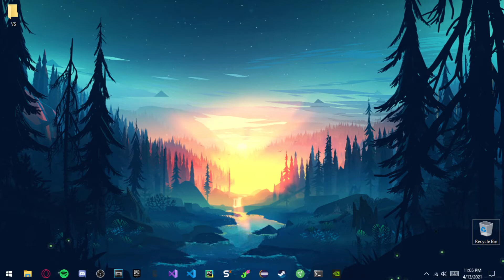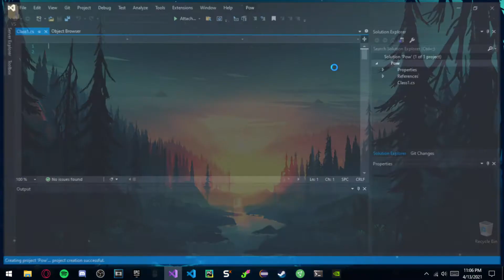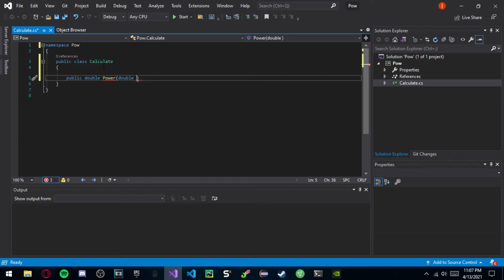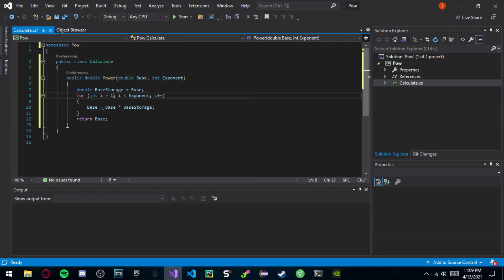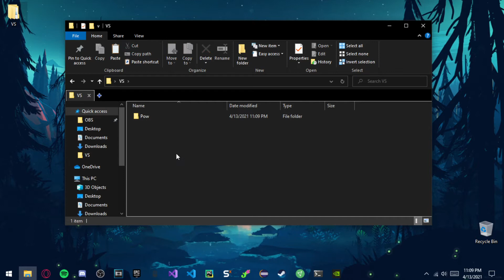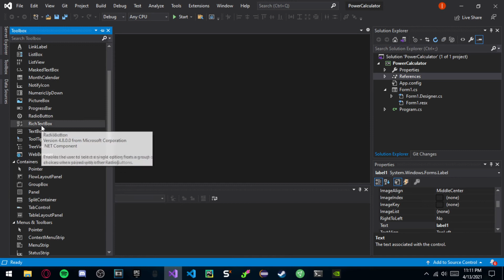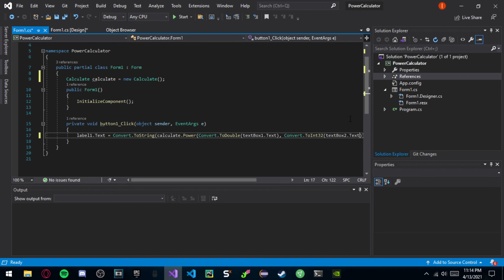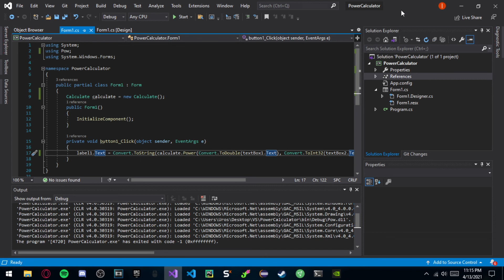C# DLL Tutorial - How to create and use a DLL in C#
In this video I'll be showing you how to create and use a DLL (Dynamic Link Library) in the programming language C#